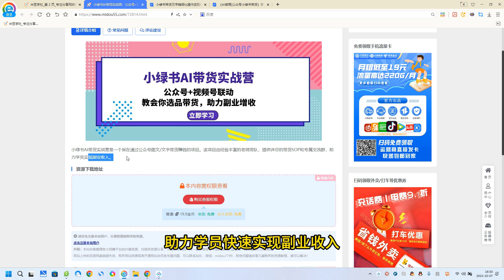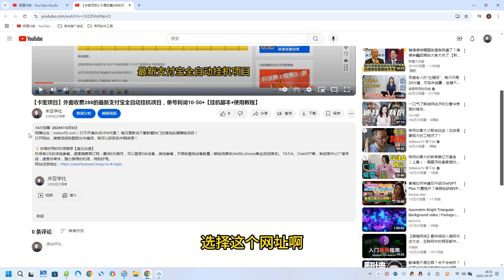小绿书AI带货实战营：公众号+视频号联动，教会你选品带货，助力副业增收